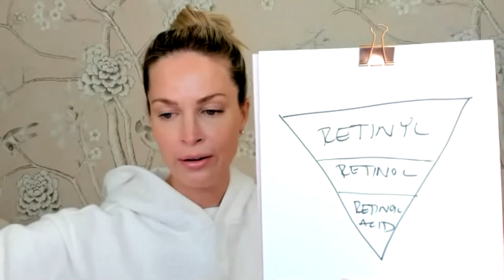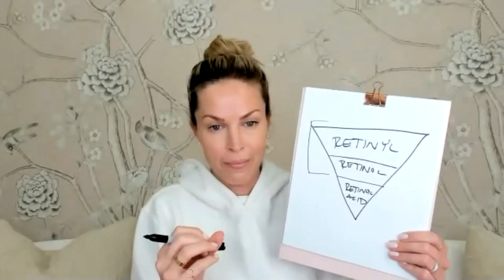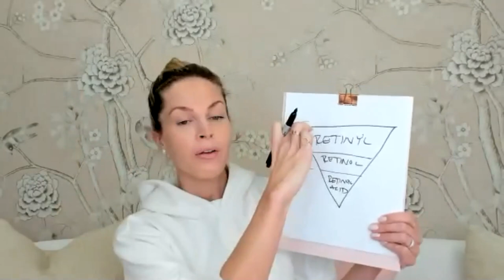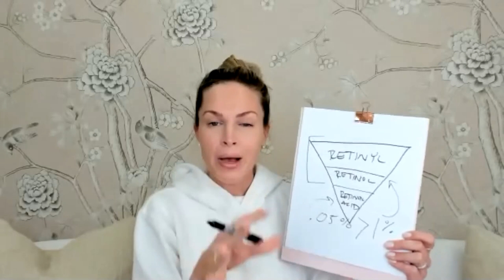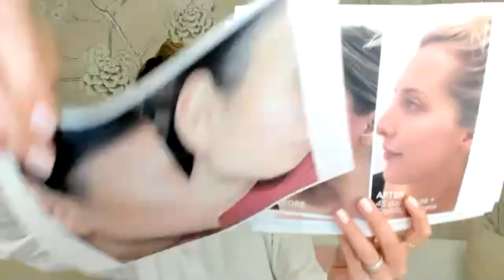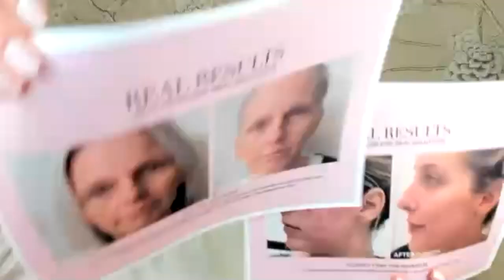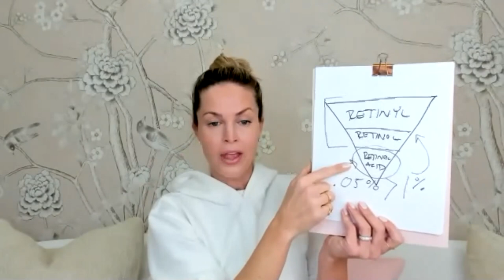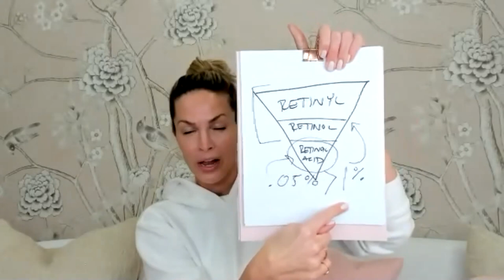R45DayChallenge Retinol Masterclass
BeautyBio Founder and CEO explains the revolutionary technology behind R45 | The Reversal and all things retinol. Take the R45DayChallenge now!